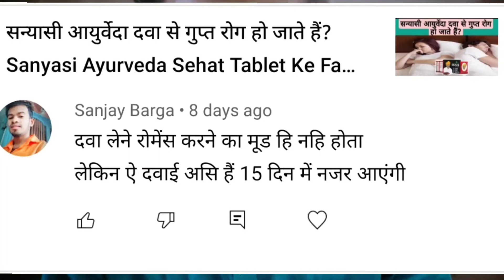सन्यासी आयुर्वेदा दवा खाने से रोमांस करने का मन नहीं करता है? Sanyasi Ayurveda